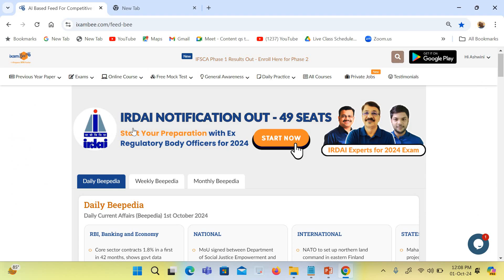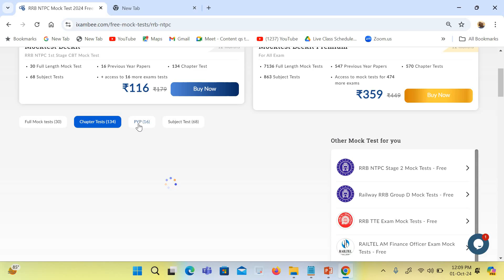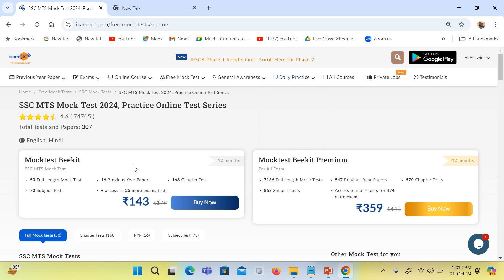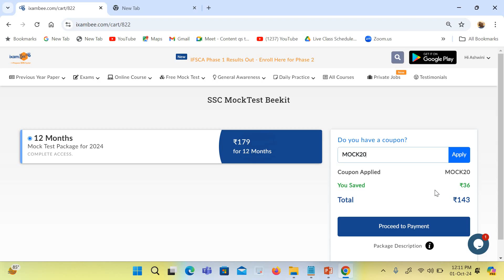Big update on SSC & Railway || Mock Tests for SSC & Railway Exams || By Ashwini Sir